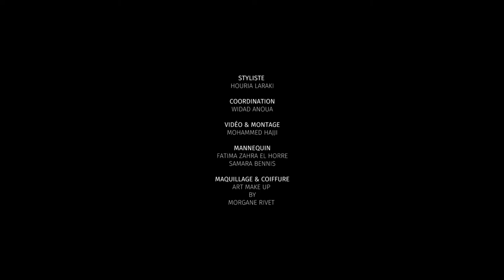Collection de Houria Laraki - L' intégrale Caftan Hiver 2017-18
Houria Laraki propose une collection épurée et romantique, où le travail à l’ancienne, fait main, s’affiche en majesté à travers les broderies maâlem, la chbika ou le terz zemmouri travaillés en motifs floraux modernisés ou traditionnels. Les coupes simples, les manches élégamment larges et les justes longueurs allègent ces caftans taillés dans des tissus opulents au tombant parfait tandis que les perles et cristaux utilisés avec parcimonie apportent de la lumière sans encombrer la tenue.